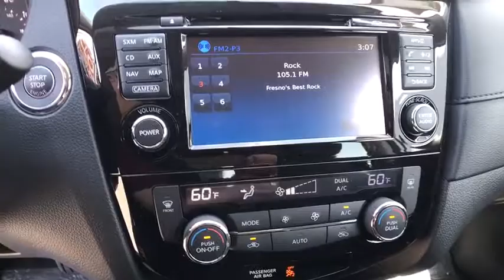2017 NISSAN ROGUE Clovis, Sanger, Selma, Madera, Visalia, CA HP532791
NAV, Heated Seats, Remote Engine Start, [B93] CHROME REAR BUMPER PROTECTOR, [S10] FOG LAMPS, [U01] SV PREMIUM PACKAGE, Bluetooth, Alloy Wheels. EPA 33 MPG Hwy/26 MPG City! BRILLIANT SILVE exterior and Charcoal interior, SV trim CLICK ME!br /br /KEY FEATURES INCLUDEbr /Heated Driver Seat, Bluetooth, Remote Engine Start Rear Spoiler, Aluminum Wheels, Privacy Glass, Keyless Entry, Steering Wheel Controls, Child Safety Locks, MP3 Player. br /br /OPTION PACKAGESbr /SV PREMIUM PACKAGE moving object detection, Heated Leather Wrapped Steering Wheel, Around View Monitor, Motion Activated Liftgate, Radio: AM/FM/CD/AUX NissanConnect w/Navigation, mobile apps and services, Nissan navigation w/voice guidance, 7 color touch screen display, Nissan voice recognition for navigation and audio, SiriusXM Traffic, SiriusXM Travel Link (Weather, Fuel prices, Movie listings, Stock info and Sports) and Siri Eyes Free, FOG LAMPS, CHROME REAR BUMPER PROTECTOR. Nissan SV with BRILLIANT SILVE exterior and Charcoal interior features a 4 Cylinder Engine with 170 HP at 6000 RPM*. br /br /VISIT US TODAYbr /***Why is Nissan of Clovis the Go-To Spot for Fresno, Madera and Visalia Drivers Seeking a New or Used Nissan Vehicle? It could be our varied and accommodating selection of new Nissan models, including the much-loved Nissan Altima, Maxima, Sentra, Murano and Pathfinder. Perhaps it's our equally vast range of high-quality, Nissan of Clovis-approved used cars. Visit our dealership at 370 W Herndon Ave Clovis, California and find out for yourself!*** br /br /Horsepower calculations based on trim engine configuration. Fuel economy calculations based on original manufacturer data for trim engine configuration. Please confirm the accuracy of the included equipment by calling us prior to purchase. br /